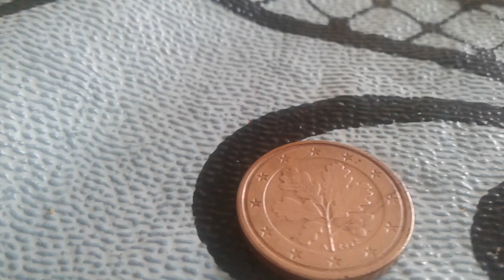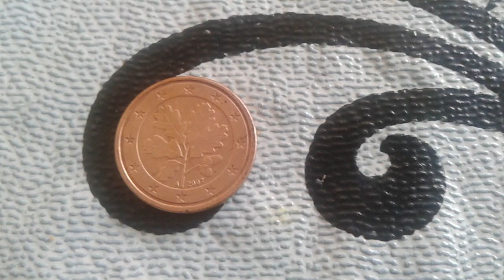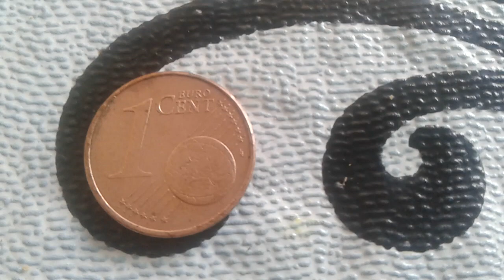1 centime d'euro 2002A Germany Coin Value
1 centime d'euro 2002A Germany Coin Value